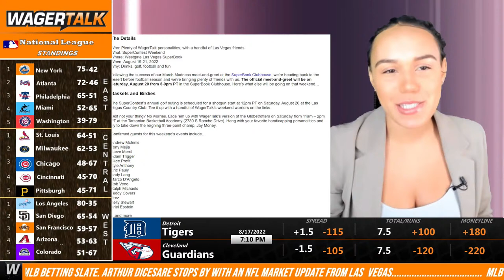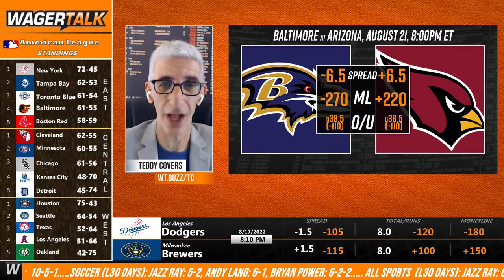Free Sports Picks | WagerTalk Today | MLB Picks | Ravens vs Cardinals Preview | August 17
Wednesday, August 17 2022: Get daily free picks, sports betting tips, and advice from The Prez and Teddy Covers Monday through Friday on WagerTalk Today. On every show, the Dynamic Duo breaks down the biggest games on the board with special guest handicappers, giving out free NBA predictions, NHL betting previews, MLB picks and so much more. Each week we check in with Las Vegas bookmakers and professional sports bettors to get the inside scoop on the sports betting industry.

Introduction 00:00
Show Starts 5:00
Steve Merril 10:40
Teddys BGB 26:45
Adam Trigger 30:00
Art Dicesare 38:53

On Wednesday's edition of WagerTalk Today, Adam Trigger and Steve Merril join Prez and Teddy for a look at tonight's MLB betting slate. Arthur DiCesare stops by with an NFL market update from Las Vegas.